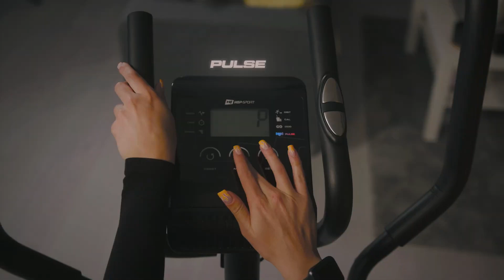Орбітрек Hop-Sport HS-003C Focus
Купити орбітрек Hop-Sport HS-003C Focus в Україні чи Києві з доставкою можна на сайті
👉 zhelezzo.ua